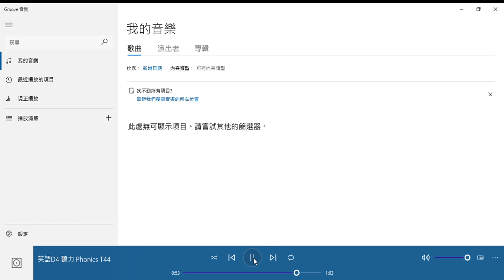G4 Listening Comprehension Phonics